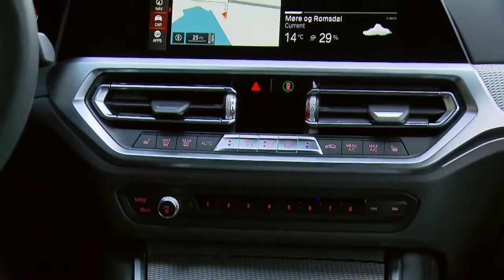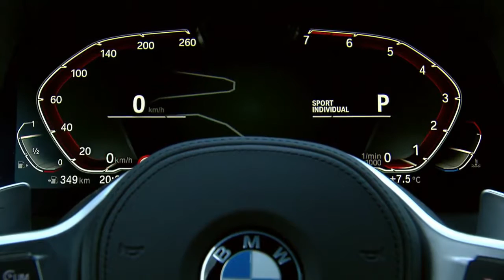2019 NEW BMW 3 Series - Exterior Interior Driving Video Debut